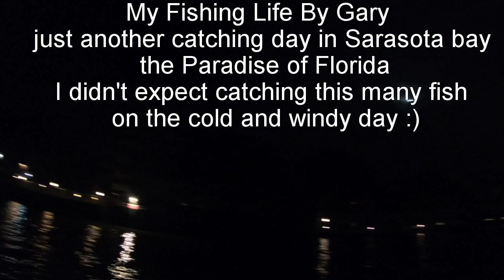Catching Turkey size fish on Thanksgiving day in Sarasota Bay and much more🎣👍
first wish you all happy and healthy Thanksgiving with your Family and friends🙏 well was just another good day out in the water and catching lots of fish which didn't put on   all of them to keep the video short. tight line everyone 🎣 stay safe and be well , thanks for watching 👊  🥂